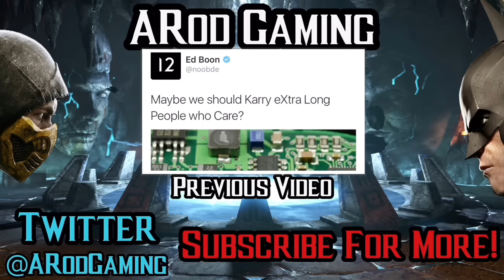Injustice 2: All New Super Moves, Intros, Clash Dialogue & Victory Poses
Here is a complete compilation of all the newest super moves, intros, clash dialogue, and victory poses in injustice 2. Including Harley Quinn, Deadshot, Wonder Women and Blue Beetle.
Confirmed Characters So Far:
-Superman
-Batman
-Wonder Women
-Supergirl
-Flash
-Gorilla Grodd
-Atrocitus
-Aquaman
-Blue Beetle
-Harley Quinn
-Deadshot
Not Yet Officially Confirmed But Most Likely Are:
-Captain Cold
-Dr. Fate
-Swamp Thing

Build and power up the ultimate version of your favorite DC legends in INJUSTICE 2. With a massive selection of DC Super Heroes and Super-Villains, INJUSTICE 2 allows you to personalize iconic DC characters with unique and powerful gear. Take control over how your favorite characters look, how they fight, and how they develop across a huge variety of game modes. This is your Legend. Your Journey. Your Injustice.